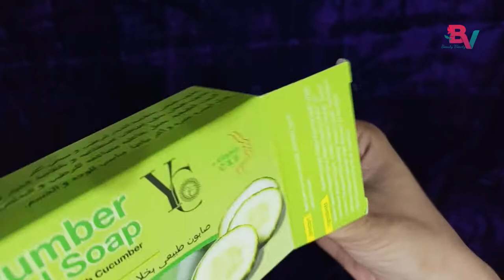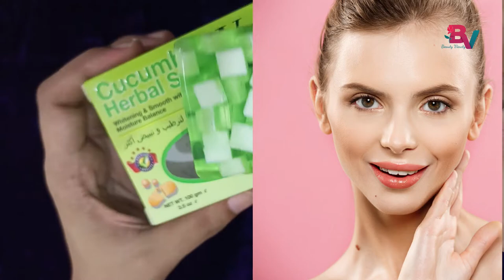Yong Chin Cucumber Herbal Soap Vit C & E | YC Product Review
Yong Chin Cucumber Herbal Soap Vit C & E
YC Product Review

Yong Chin (YC) brings to you large range of amazing beauty care products that are not only effective but also are enriched with heavenly natural ingredients that give you unparalleled rejuvenation and glow.
The Herbal Cucumber Soap carries with it the brilliance of amazing natural herbs and freshness of cucumber that nourish your skin in a most delicate manner.
Unlike other facial soaps, it will not leave your skin dry that causes irritation and snatches your natural glow.
So get a glowing and smooth skin after every wash!

Also Available:
Yong Chin Anti-Acne Cream Vitamin C and E 60g
Yong Chin Whitening Cream with Garlic 60 g
Yong Chin Acne Cream 4 g
YC Dark Spot Face Scrub 175 ml
Yc Papaya With Black Seed Herbal Soap 100 g

Also Check This Video:💕
Herbal Soaps | Yong Chin Herbal Products:

{100% Original Product with full Guarantee Result}
Try it Now
Like our Facebook Page, We also take orders there.